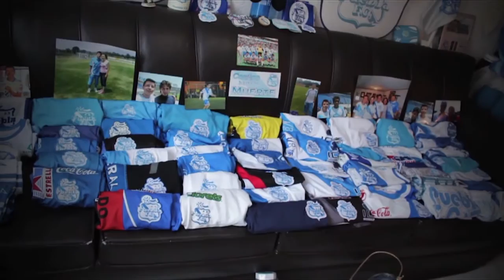Fanático del Puebla de hueso colorado | Liga MX | NBC Deportes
Video Oficial de Telemundo NBC Deportes.  Factor 12 te presenta la historia de Fernando Herra, un aficionado que espera al Puebla como campeón.